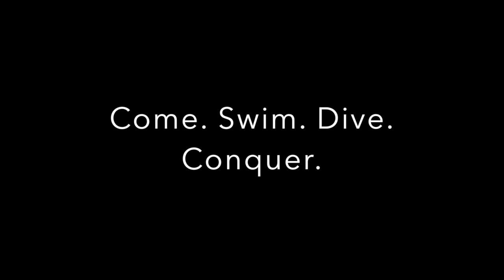CSD @ Work & Play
As our athletes start to leave campus for summer break, they're reminded of the fun they had through the year and during other breaks from school.